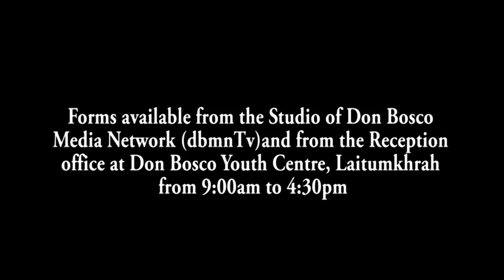KURUP KI BSF 19 TYLLI KI LIENG KYNDA NA BANGLADESH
Ki BSF ki la kurup 19 tylli ki liengkynda na Bangladesh kiba la rung tuh sha ri India ban kit maw, shyiap na wah Jadukata bad Ghumaghat. Da kane ka jingleh jong ki BSF ka la pyntieng bad pynher syrngiew ia ki nongtuh na shiliang khappud ban tur sha ki jaka ka ri India.
Ki BSF ki la ujor marmar ia kane ka jingtur jong ki Bangladeshi ha ki pud ka ri India sha ki bor jong ki shipai khappud Border Guard Bangladesh(BGB) khnang ba kan nym mih kano kano ka jingjia basngewsih ia ka jingim briew. Ia kine ki liengkynda la bat noh bad shen yn aiti sha ki Central Custom kiba don ha shnong Dangar.
Ban wanrah ia ka jingsuk bad jingshngain hapdeng ka ri India bad Bangladesh, ki BSF bad ki BGB ki la pynlong ka jingialang ha ka 29 tarik ban bat lakam la ki jong ki jong ki briew kiba don ha ki shnong khappud.

1. Local Cable LCN Channel 279
2. YouTube Channel
3. OTT @ dbmnTv